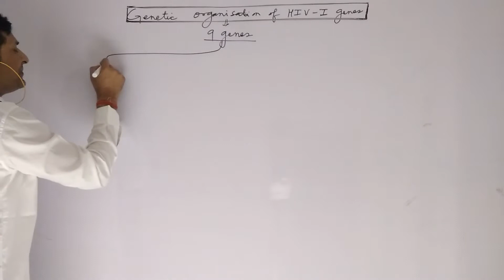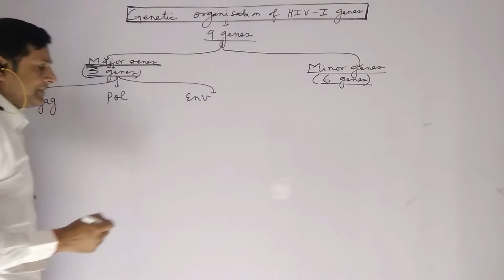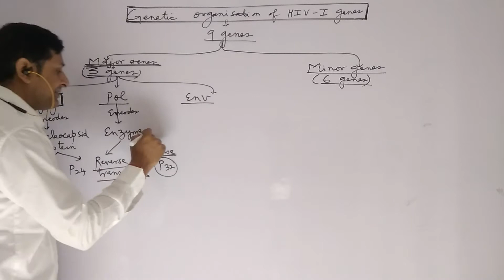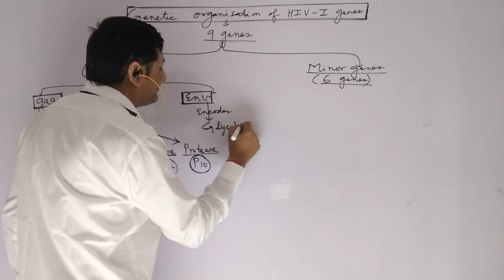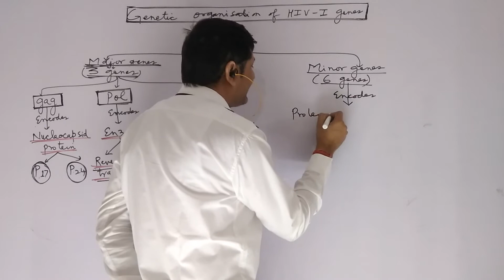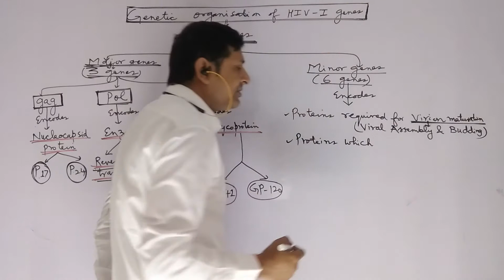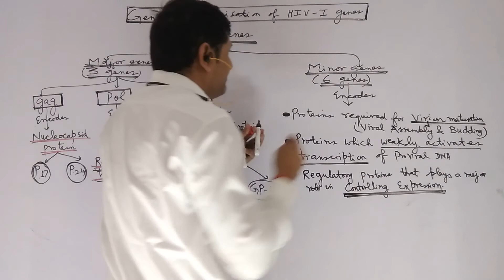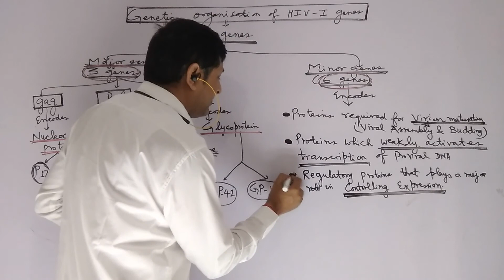5 Human Health & Disease ; Genetic (Genome) Organization of HIV- I Genes